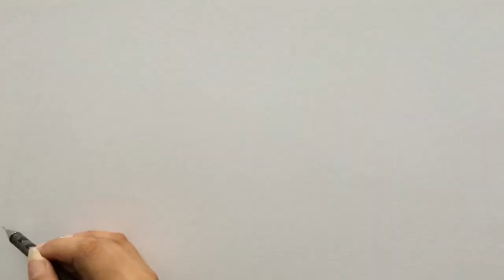DRAWING SNEAKER WITH PEN - TIME LAPSE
Hi Beauties! this is another time lapse video I did of Adidas new sneakers, using only ballpoint pen,  I really hope you enjoy it, and if you do, please support me by hitting that LIKE button and don't forget to SUBSCRIBE to my Channel for more artistic and entertaining content,

Write me down in the comment what do you want me to do next: